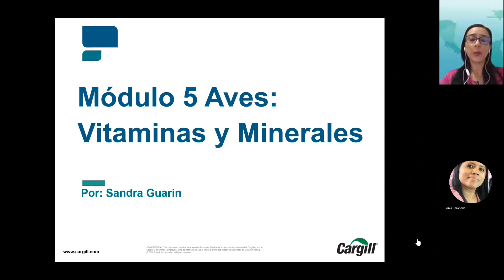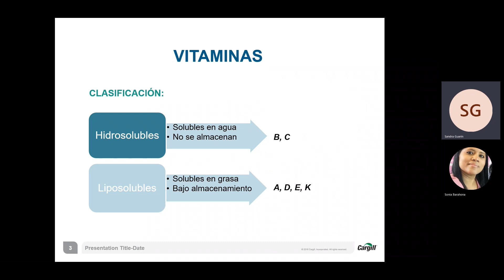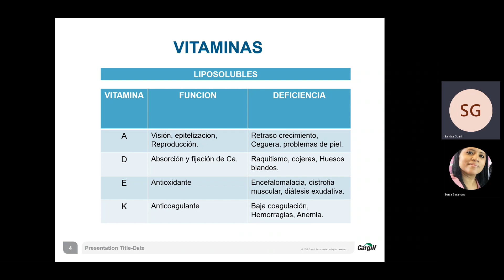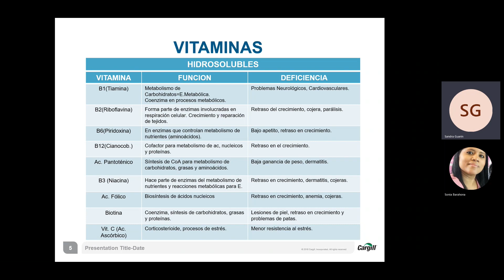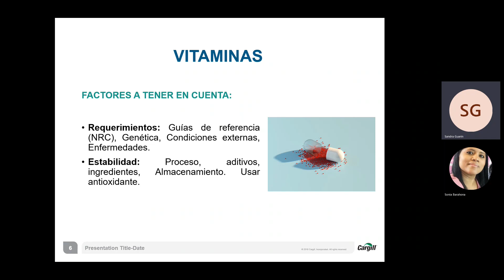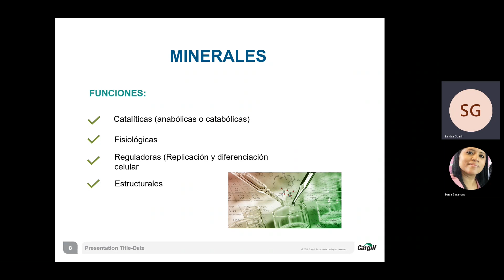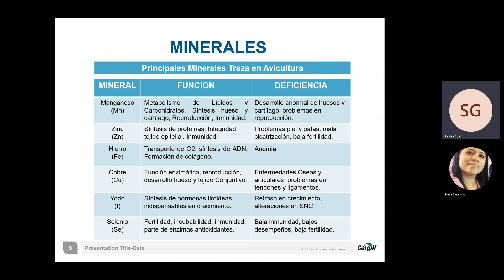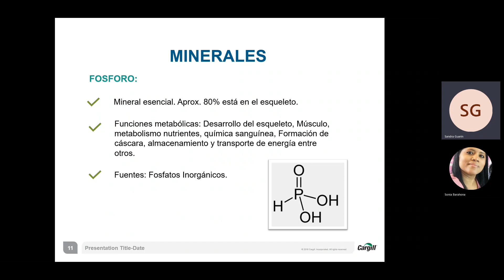Módulo 05 Aves_ Vitaminas y Minerales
Acompaña a nuestra especialista, Sandra Guarin, en esta capacitación sobre Vitaminas y Minerales para aves.